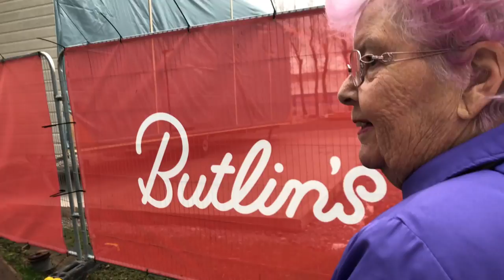Vlog 2 from Butlins music weekend!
This was such a scream, honestly I had a great time. The twins said "Mum we never saw you like this" hmm, perhaps I had hidden that air punching, dancing girl...